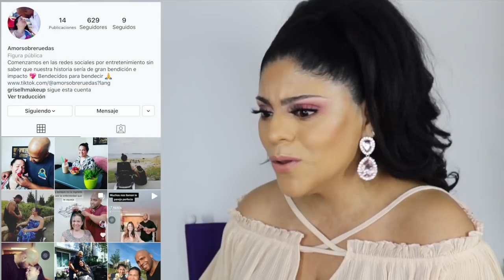LADY GAGA SORPRENDE A FAN! AMOR SOBRE RUEDAS UN BELLO CANAL - DEMI LOVATO Y PABLO ALBORAN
CUENTAS DE AMOR SOBRE RUEDAS SIGUELOS Y CONOCE EL SINONIMO DEL AMOR

LA CHISMOSITA DE LOS MINUTOS

LADY GAGA 1:24
PABLO ALBORÁN 3:25
DEMI LOVATO 5:13
AMOR SOBRE RUEDAS 6:16

𝙈𝙔 𝙈𝘼𝙄𝙇𝙄𝙉𝙂 𝘼𝘿𝘿𝙍𝙀𝙎𝙎:
Mary Geacoman
POBox 45874

𝘽𝙇𝙊𝙂 𝘿𝙀 𝙇𝘼𝙉𝙕𝘼𝙈𝙄𝙀𝙉𝙏𝙊𝙎 𝘿𝙀 𝘽𝙀𝙇𝙇𝙀𝙕𝘼:
𝘋𝘪𝘢𝘯𝘢 𝘋𝘶𝘤𝘬𝘭𝘪𝘯𝘨

𝙂𝙇𝘼𝙈𝙇𝙄𝙏𝙀:
𝘊𝘖𝘋𝘐𝘎𝘖: CONSENTIDO

𝙋𝙄𝙉𝙆 𝘾𝘼𝙈𝙀𝙇𝙎:
𝘊𝘖𝘋𝘐𝘎𝘖: CONSENTIDOS

𝙎𝙐𝙂𝘼𝙍𝙔 𝘾𝙊𝙎𝙈𝙀𝙏𝙄𝘾𝙎:
𝘊𝘖𝘋𝘐𝘎𝘖: CONSENTIDOS

𝙅𝘼𝘾𝙔 𝘾𝙊𝙎𝙈𝙀𝙏𝙄𝘾𝙎:
𝘊𝘖𝘋𝘐𝘎𝘖: CONSENTIDO

𝙎𝘼𝙉𝙏𝘼𝙉𝘼 𝙇𝘼𝙎𝙃𝙀𝙎:
𝘊𝘖𝘋𝘐𝘎𝘖: MARY